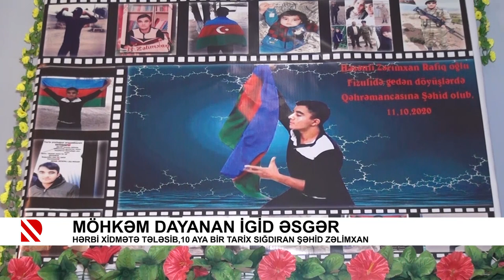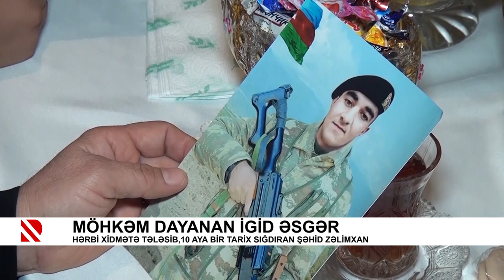Möhkəm dayanan igid əsgər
Hərbi xidmətə tələsib,10 aya bir tarix sığdıran şəhid Zəlimxan